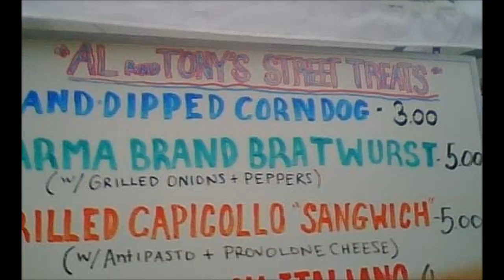TABD - Ep18: Smoke on the Water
Sorry for the interruption, now back to your regularly scheduled HEAT!   This week the fellas preview the true start of summer, Canal Days!  So grab a grease filled fried dough, a lemon flavored sugar water and meet us dahn by the water.  Be sure to wear your protective goggles and watch out for flying marshmallows.  We also preview the women's world cup and recall the year that the closing ceremonies included a milk fountain.  Al gives us a summer feel with the SSP,  making you choose your favorite style of heat.  Tick comes through with more vinyl for your listening pleasure.  ENJOY!